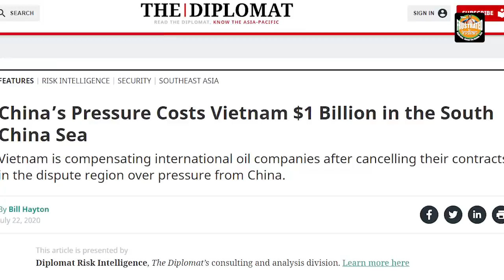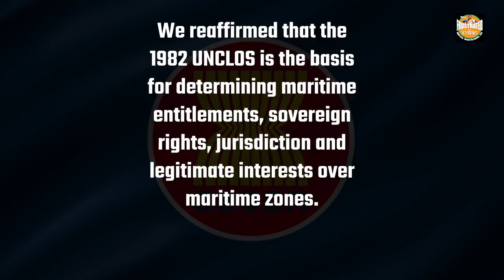Japan empowers Vietnam to take Chinese boats head on